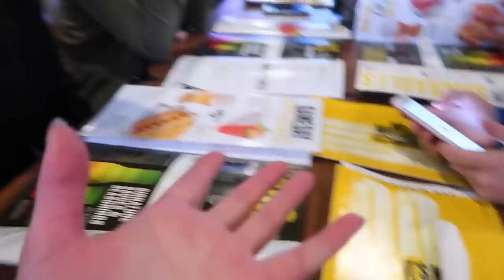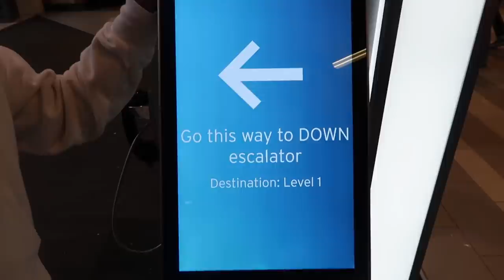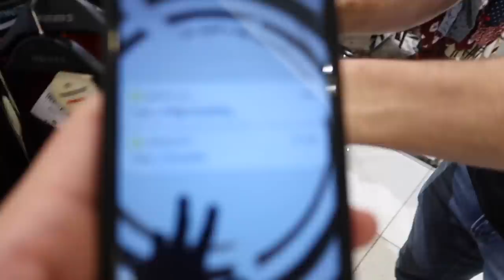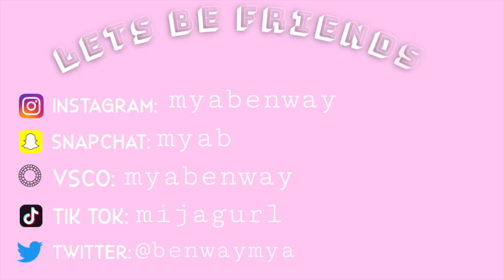HAVING A GOOD TIME AT THE MALL OF AMERICA!! ( VLOG)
hiiiiiiii, I feel like I haven't vlogged in forever:((( hope you guys enjoyed this, it was kind of random and outta control lololol but it be like that sometimes ;)  Make sure to comment down below who you think won!